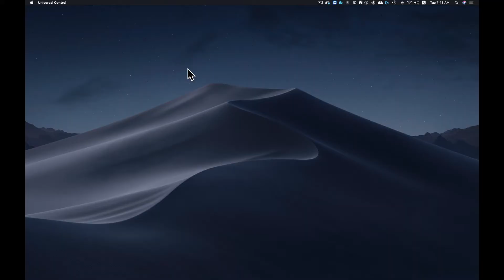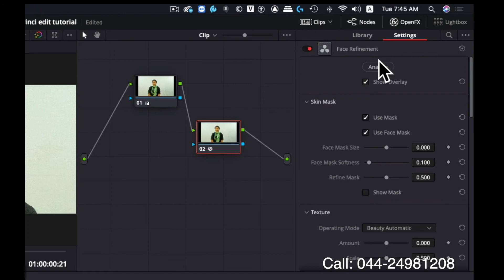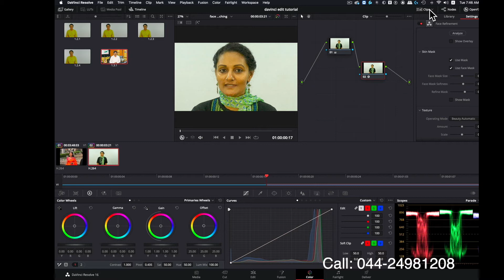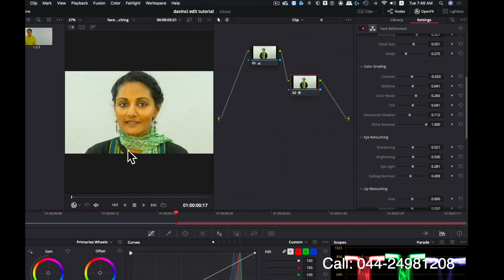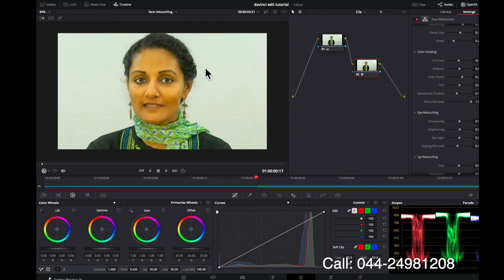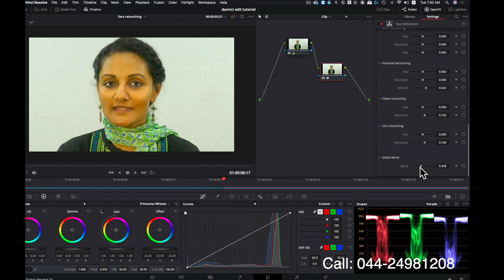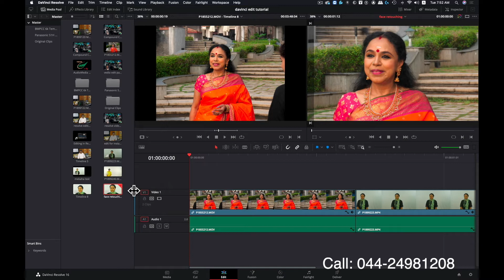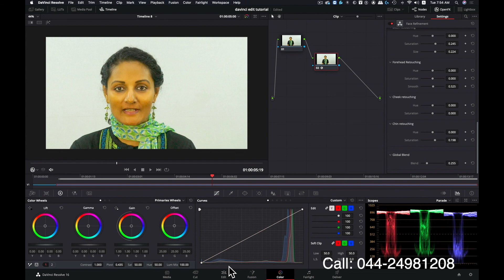Davinci resolve 16 Beauty Plugin demo டாவின்சி ரிசால்வ் 16 by Audio Media in Tamil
This video takes you through the Face refinement and Beauty plugin in Davinci resolve Studio 16. This plugin is very powerful but needs the studio version of resolve and a powerful computer.